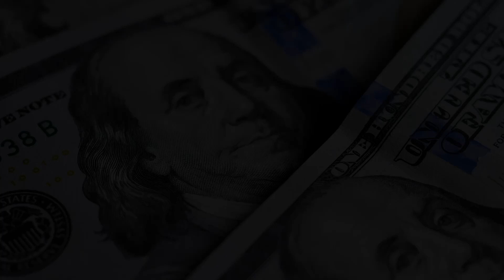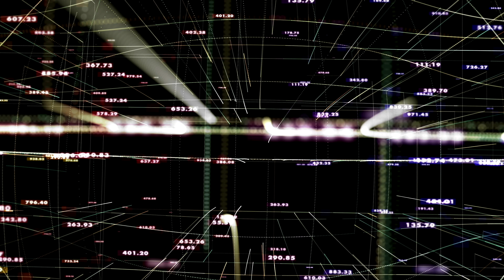How to Save Money in 2023?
Small tips on how to save your money each month, and ways to reduce your expenses!